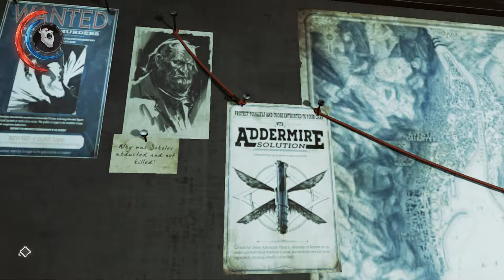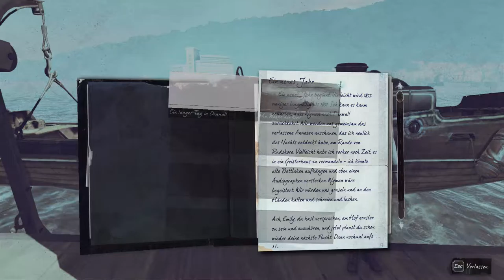Dishonored 2: [USK +18] # 008 - Sokolovs Entführung - Let´s Play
VIDEOBESCHREIBUNG

der alte Freund unseres Papas Sokolov wurde vom Schiff, auf dem wir gerade sind, entführt. Wer der Täter war wissen wir nicht. Kapitän Meagan Foster kann auch nix näheres dazu sagen und so begeben wir uns zum Festland.

    Aragami
    gekauft auf Steam

    Evoland
    gekauft auf Steam